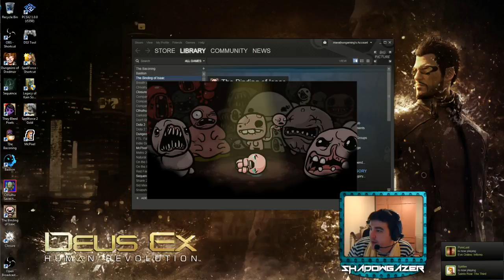Marathon Gaming Let's Play - Binding of Isaac (Part 4)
Marathon Gaming is a 24/7 game stream, what you're watching right now is one of many outtakes from our stream. To truly